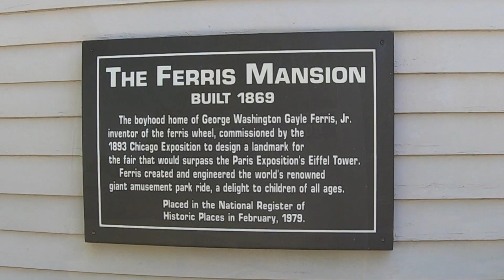Carson City Off Road - Pro Mountain Bike Race